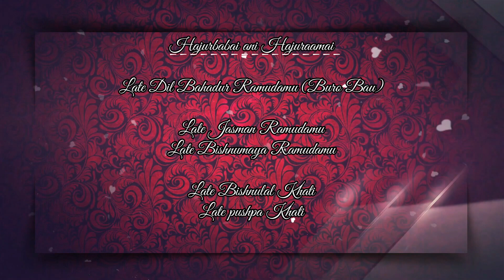Ritusha Weds Bibek Part 1 HD